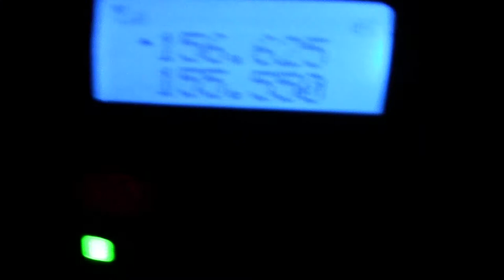Aug 31 2012 Derrick J Cam Shot 199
Aug 31 2012 Derrick J Cam CopBlock Keene New Hampshire Police